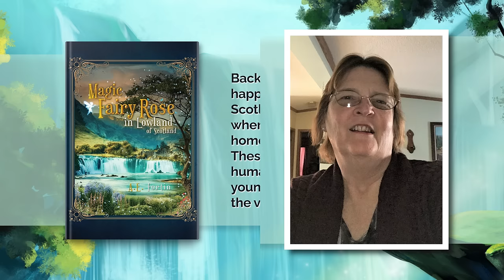The Magic Fairy Rose in Lowland of Scotland by Anita Fortin | Publisher's Pick | ReadersMagnet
Back in the 15th century, it happened in the Lowlands of Scotland. There is a hidden valley where Fairy people live. Their home was behind the waterfall. These Fairies were the size of humans. One day a mischievous young Fairy woman was taken to the valley of the dead.